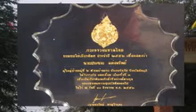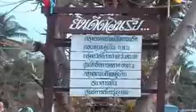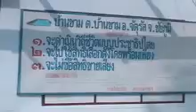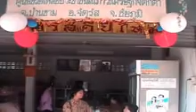chaitawan-chaiyaphum100153-01.flv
รายการฉายตะวัน อสมท ชัยภูมิ ออกอกากศวันที่ 10 มกราคม 2553 เทป1